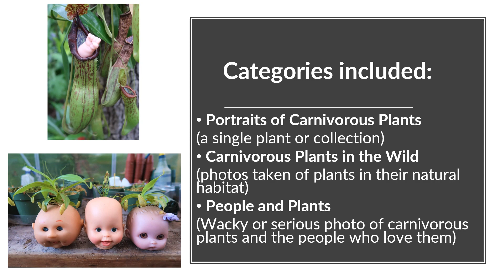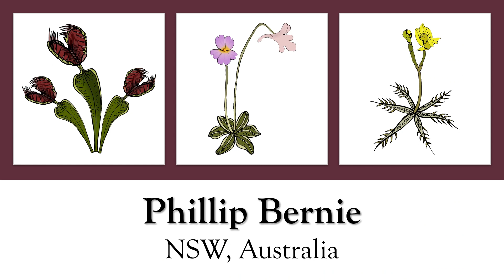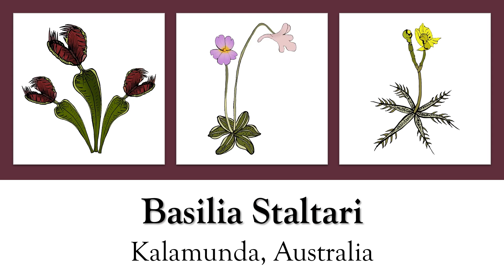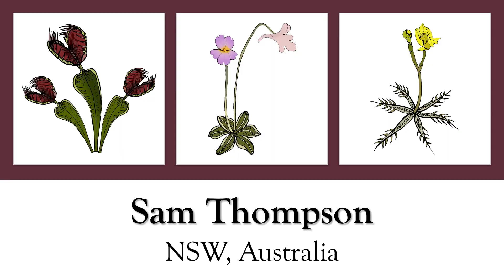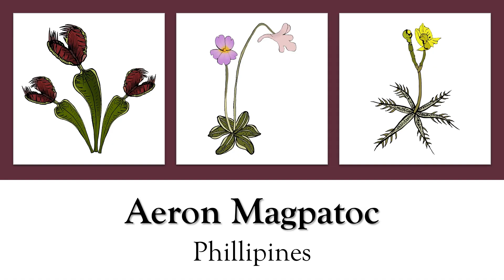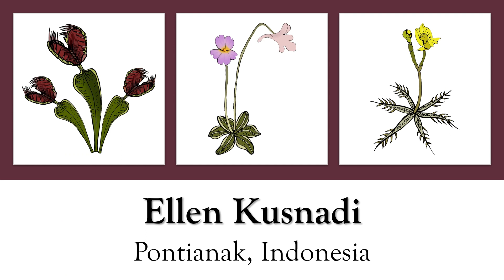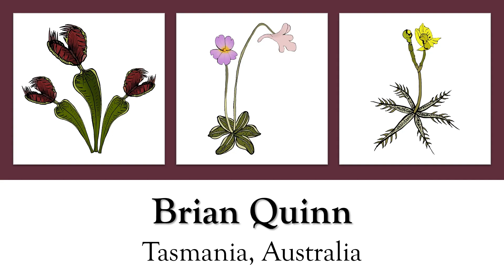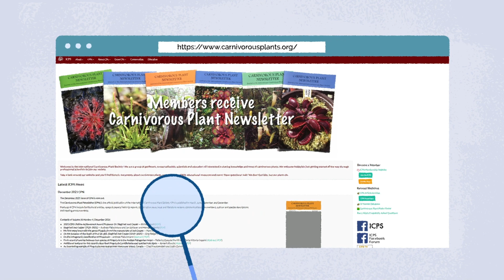2023 International Carnivorous Plant Society's Annual Photo Contest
Our annual photo contest this year concludes the THIRD annual World Carnivorous Plant Day! We hope you learned something, was inspired by the plants, and will participate in their conservation. Thank you to everyone who participated and to all of our presenters. Your enthusiasm and passion for carnivorous plants is energizing.

Categories for the contest included; Portraits of Carnivorous Plants, Carnivorous Plants in the Wild and People and Plants. Thank you Boaz Ng, Zachary Lim and Nicolas Bogaert for being the judges this year and making the tough decisions! (Kenny really appreciates it!) These three were the winners from last year's contest.

The 3 winners this year each received a 1-year membership to ICPS and an invitation to be judges next year!

All International Carnivorous Plant Society projects are directly supported by donations. Any amount is gratefully accepted and tax deductible.

If you would like to be a WCPD speaker for 2024, please reach out:
Kenny Coogan, ICPS Director of Education and Community Relations